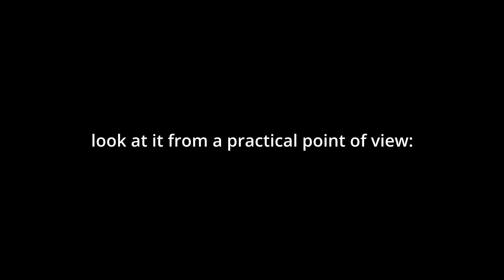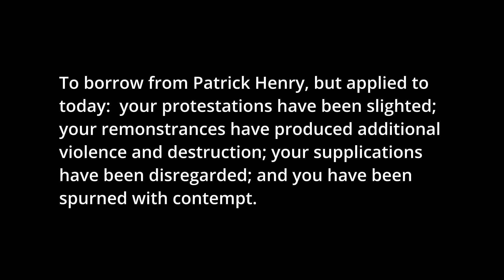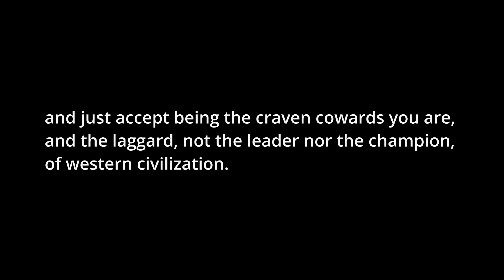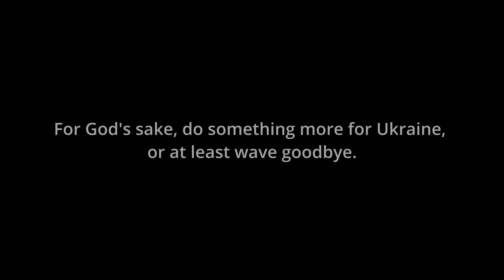NATO and American Moral and Practical Failure Defending Ukraine Plus JFK Cuban Missile Crisis Speech